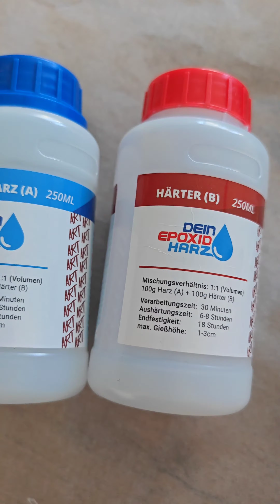CRÉATIONS set plateau océan et dessous de verres tortue RÉSINE ÉPOXY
Créations d'un plateau océan et dessous de verres tortue avec une suspension de rétroviseur en résine époxy et bois